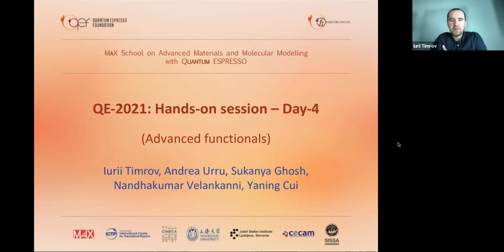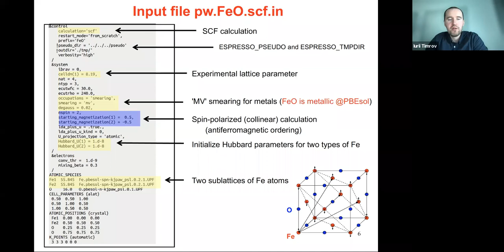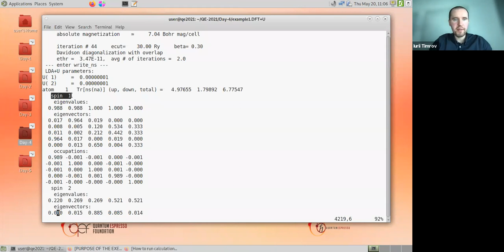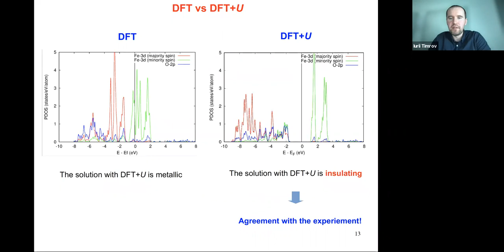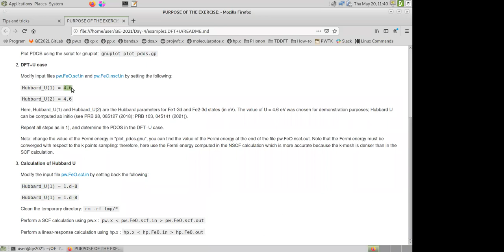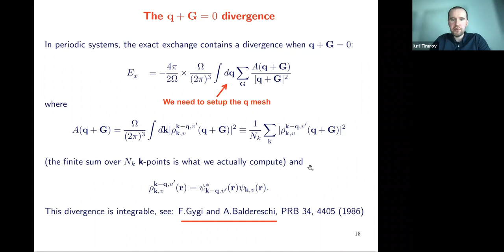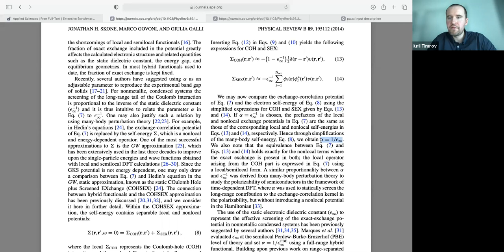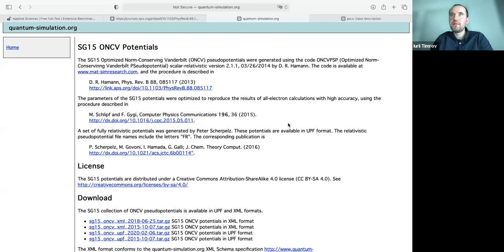MaX School on QE: Hands on Functionals